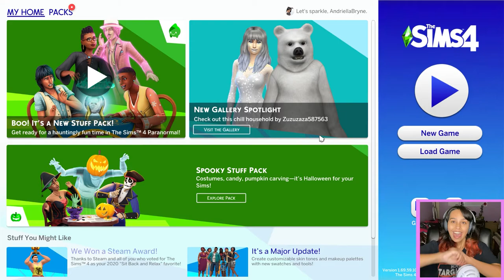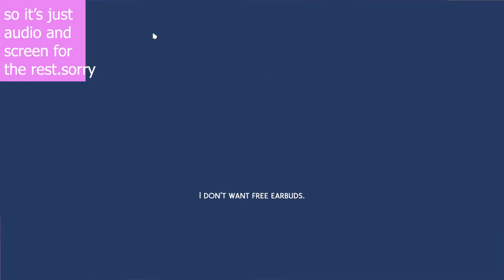Meet the Aimes Family // SIMS 4 REALM OF MAGIC EP 1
WELCOME TO A REALM OF MAGIC SIMS 4 SERIES. IN THIS EPISODE WE MEET ESTELLA, LUCIAN, AND GEMINI AIMES. THEIR STORY IS INTRODUCED AS WELL AS THEIR MANY OUTFITS AND BEAUTIFUL HOUSE. IN GAMEPLAY WE JOURNEY TO THE MAGICAL REALM, LEARN POTIONS AND MAGIC, AND JOIN CAREERS.